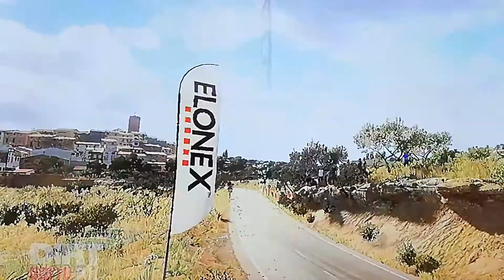Dirt-rally-2-0 #27#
Ford focus wrc 2007